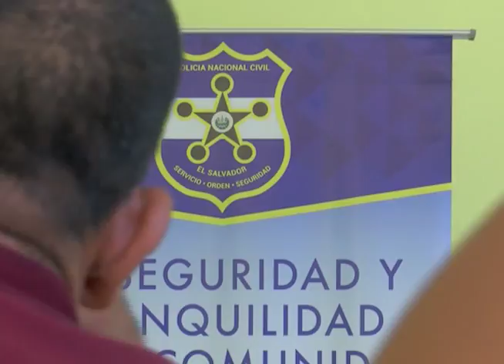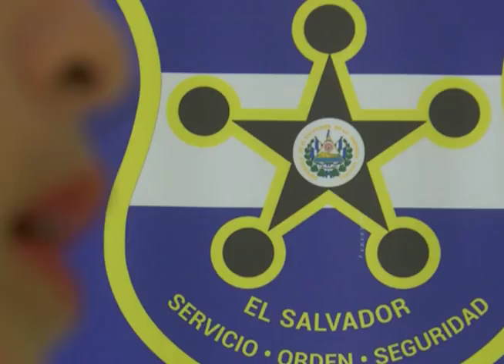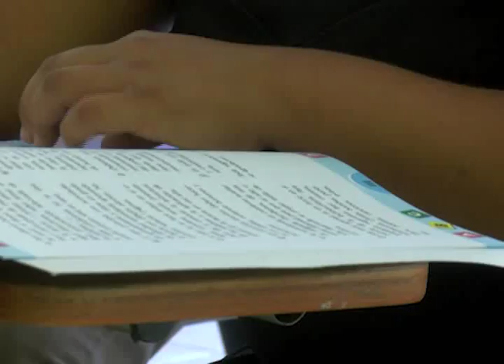LOS MAESTROS POLICÍAS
Diferentes acciones son las que hace la PNC para combatir la delincuencia, pero muchas veces el lente solo capta la parte represiva por lo que hoy les presentamos a los maestros policías que trabajan en un municipio de Santa Ana.